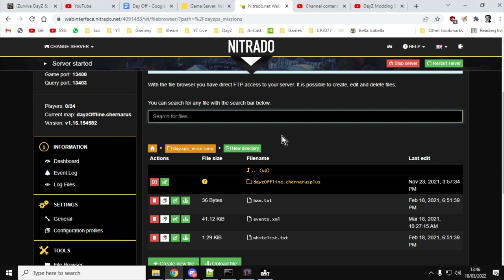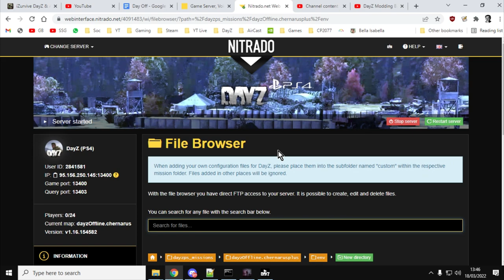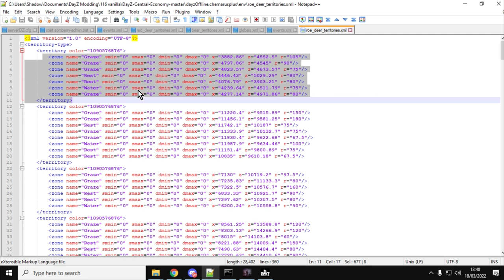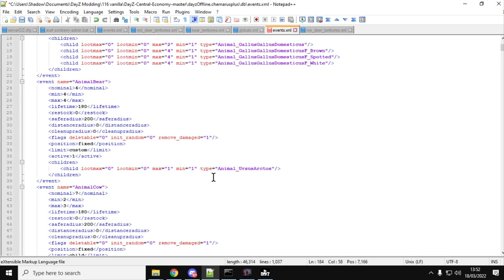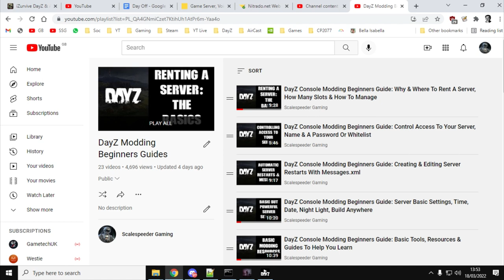DayZ Console Modding Beginners Guide: How To Increase The Number Of Animals On Your Community Server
In this video guide tutorial, I show you how to increase the number of animals that spawn in your DayZ Console Community Server for PlayStation & Xbox.
You can edit your events.xml so that more Bears, Wolves, Deer, Sheep, Goats & Boars will appear on your server, making it easier & more common for your players to interreact with them.
Thanks, Rob.